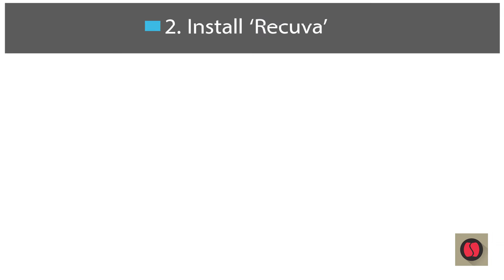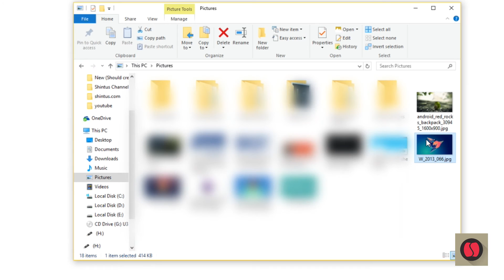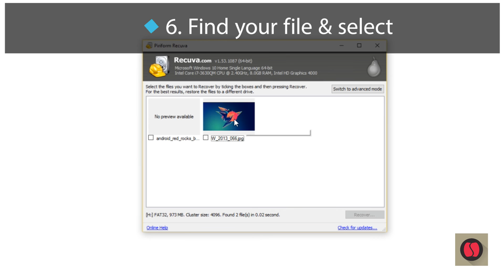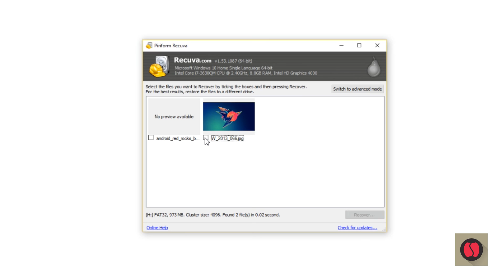How to Recover Deleted Files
Hello everyone, myself Shintu Cherian and I make Technology Videos and Tech How To Videos . Today I will show you all How to Recover Deleted Files